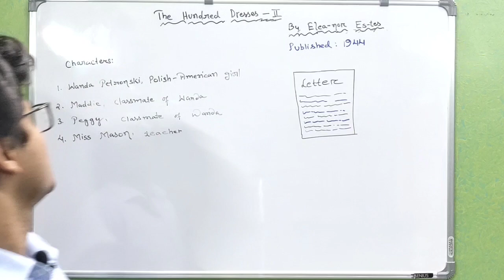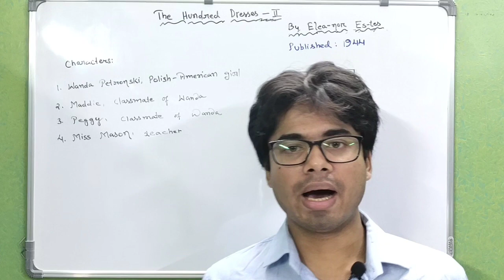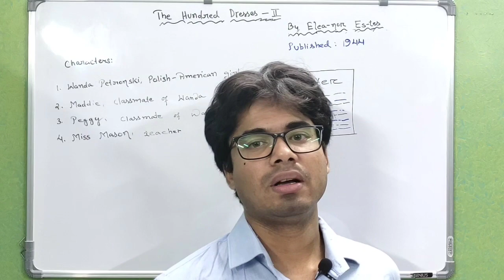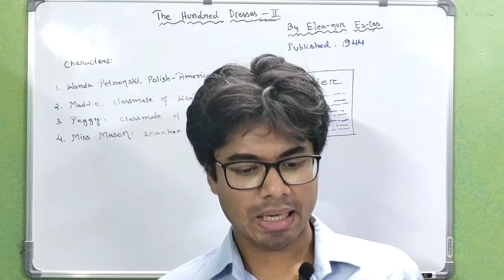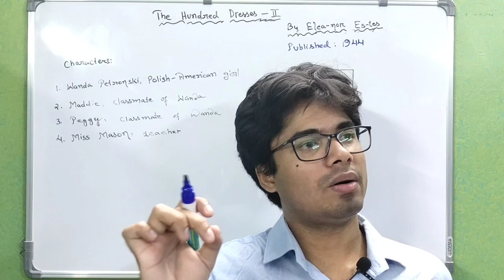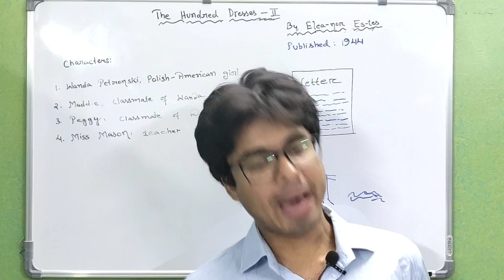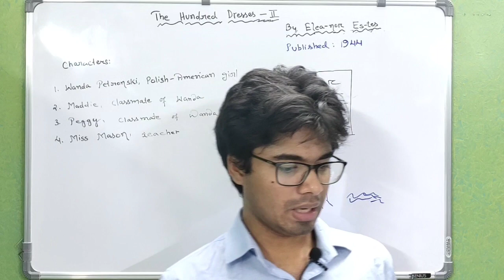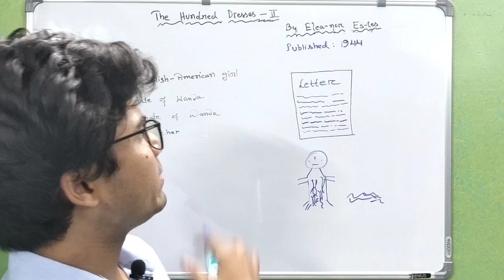Hundred Dresses Part 2 By Eleanor Estes/Full Explanation